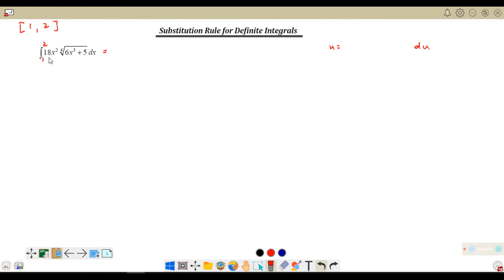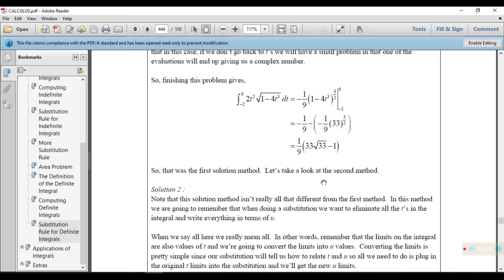SUBSTITUTION RULE FOR DEFINITE INTEGRAL